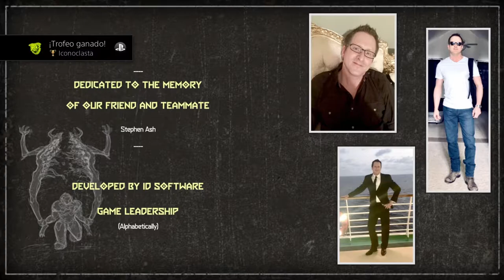Pecado Final - #13 - DooM EternaL